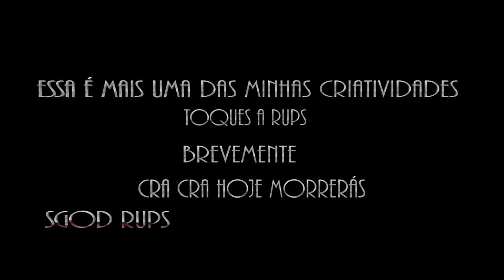Sgod Rups. hoje morreras. Prod(N.Produções entretenimento)